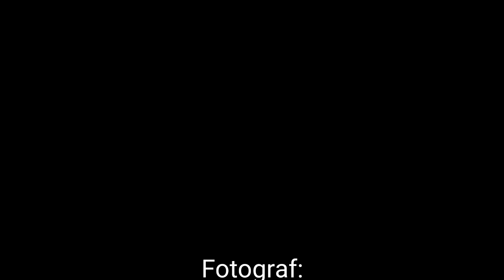Brand på Thorsvej i Ringsted 100416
Søndag aften ved kl. 19-tiden udbrød der af ukendte årsager brand i en industribygning beliggende på Thorsvej i Ringsted syd.
Da brandvæsnet fra Ringsted ankom til stedet, stod bygningen som bærer navnet "Ringsted Traavareindustri A/S", overtændt og med en større røgfane stigende til vejrs.
Tilstedeværende politi afspærrede hurtigt området for de mange nysgerrige der var, ikke skulle være i fare for røgen. På et tidspunkt var der i Ringsted byzone anvendt varsling via sirene for at folk skulle holde sig inden døre.
Kl. 20.20 meddelte Politiet at branden var under kontrol, men at slukningsarbejdet vil tage det meste af aftenen. Politiets teknikkere vil i løbet af de næste forsøge at klarlægge den egentlige årsag til brandens opståen.